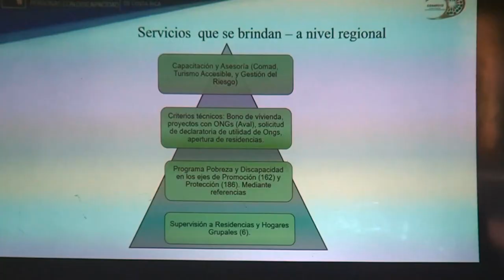Funcionarias del INAMU se capacitan sobre el desarrollo inclusivo de las mujeres